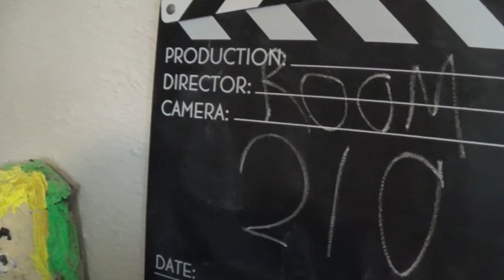Hall Monitors Episode 5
"The Broken Leg" (2022)-Mini Inkling Bro tells his story about when he broke his leg during hall monitor duty back in October of 2021. After he broke his leg, he stayed with Off the Hook for a while for Marina to take care of him. But Marina starts getting a little overprotective.

My friend code on Nintendo Switch:
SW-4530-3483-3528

My Xbox gamertag:
Keegan#2541

My Nintendo Network ID on Wii U:
AwesomeKeegan126